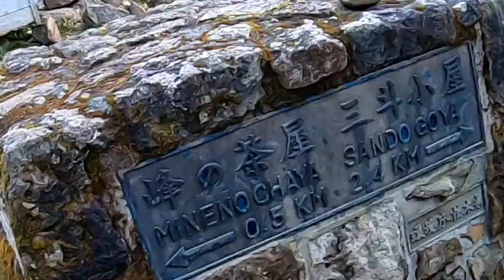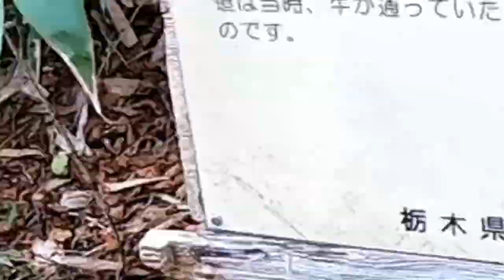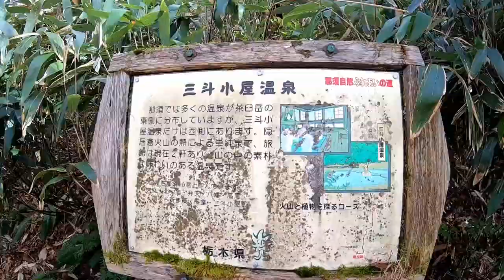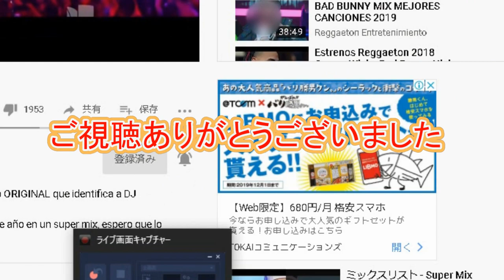【那須岳の三斗小屋温泉】煙草屋旅館の露天風呂♨は絶景でした2019-11-04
こんにちは、あん🐱とぽんた🐰です
今回は栃木県と福島県にまたがる百名山の那須岳にある三斗小屋温泉煙草屋旅館に一泊の周回コースです。
那須岳といえば活火山の茶臼岳、朝日岳、三本槍岳の三山制覇登山が👀ジャーですが、今回は強風とガスのコンディションでしたので峠の茶屋駐車場から三斗小屋煙草屋旅館に泊まり、茶臼岳をトラバースして戻る周回コースです。
【1日目】県営駐車場(10:10)・・・峰ノ茶屋跡(11:00)・・・沼原・姥ヶ平分岐(11:50)・・・三斗小屋温泉(12:10)
【2日目】
三斗小屋温泉(07:15)・・・沼原・姥ヶ平分岐(07:35)・・・沼原分岐(08:10)・・・牛ヶ首(08:45)・・・峰ノ茶屋跡(09:10)・・・県営駐車場(09:45)
総距離 約10.2km 累積標高差 上り：約882m 下り：約882m コースタイム 標準：4時間30分
コース定数 20  予想消費カロリー／水分 ※体重65kg・荷物10kgの場合 1,500kcal／ml
【服装】
帽子：アークテリクス
上インナー：スキンメッシュドライレイヤー / finetrack
下インナー：スキンメッシュボクサー / finetrack
ザック：トレイルブレイザー４４Ｌ（あん）オスプレーテンペスト１６L（ぽんた）
登山靴：スカルパミラージュ（あん）ローバーチェベダーレプロＧＴＸ（ぽんた）
【機材】
GOPRO7、iPhone10
【感想】
11月になっても台風なこの頃です。気温が高く紅葉も平年より1月以上遅れている感じです。
 Am6時頃の山頂の視界はホワイトアウト、テンクラもCCCCCと雨は降らないようですが、寒気が下りてきている影響か雲の流れが🦋速い。
風の中無理してもと、車の中で様子を見ていましたが今日は三斗小屋直行で明日にかけると決めて出発。
峰の茶屋後の鞍部で何度か強風に押し返されましたが、何とか谷におりて三斗小屋に向かいます。小屋は谷うちにあるので余程の風はなく、露天風呂と趣ある旅館でのひと時を満喫してきました。
【食料調達について】
福島県南会津側ならセブン‐イレブン 会津下郷店、ファミリーマート 下郷店。栃木側ならセブン-イレブン 那須一軒茶屋店、ファミリーマート 那須街道店が最短です。
【下山後】
今回は帰り道がてらの牛乳屋食堂の味噌タンメン大盛とソースかつ丼大盛をぽんちゃんとシェア。
その後、新鶴温泉でさっぱりでした。大　人 520円中学生以上　※町内在住65歳の方を除く
小　人 260円小学生以上 中学生未満（宿泊施設あり）
ビール🍺販売機あり、食堂完備、休憩ルーム無料（寝れます）

お店🐱企業🐰現場レビュー：YouTubeで紹介したい商品😎お店🐱企業🐰現場がありましたら動画制作いたしますのでご連絡ください。
動画制作出演依頼はこちらのメールからお願いします😓

あんとぽんたのおすすめ再生リスト